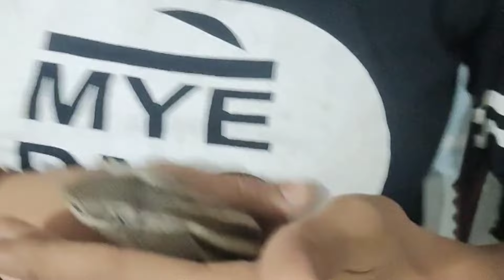આજે મારા પપ્પા આવા છે પહલી દેવા😀